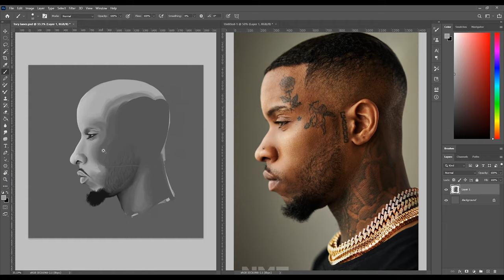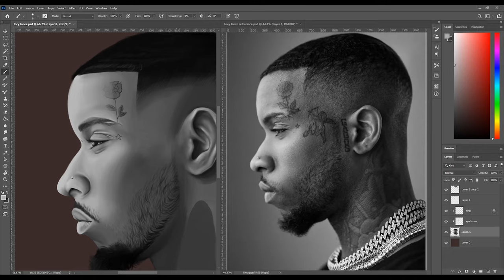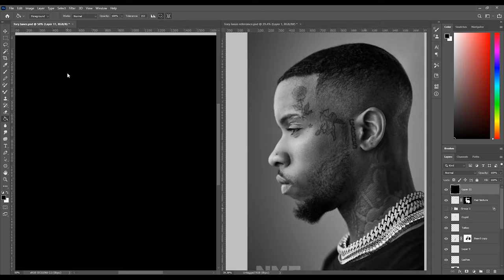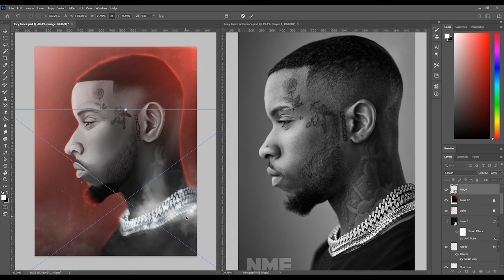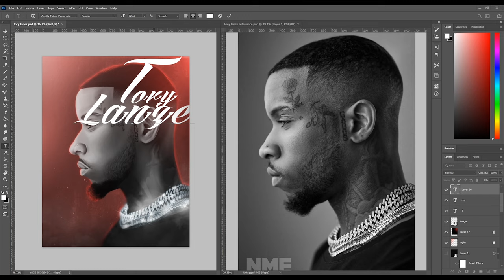Drawing Tory Lanez ( 7 HOUR TIMELAPSE ) IN 5 MINUTES!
Welcome back! I spent over 7 hours on this piece I hope yall enjoyed it. Comment who you want to see next and also I will be switching up the content as well. Will be posting film & vlogs in the near future! I'm aiming to be more consistent this year with at least 1 post a week.